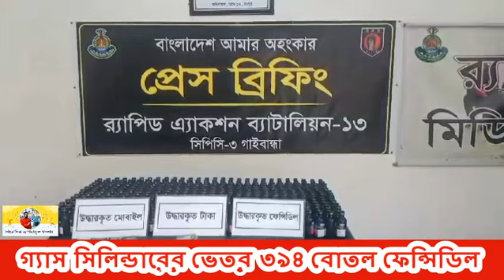প্রাইভেটকারের গ্যাস সিলিন্ডারের ভেতর ৩৯৪ বোতল ফেন্সিডিল : গ্রেফতার ২ মাদককারবারি